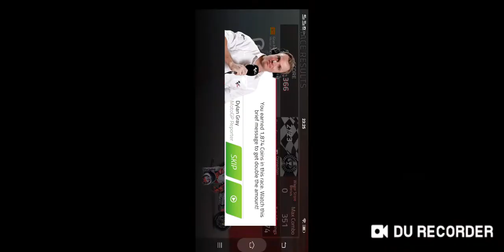MotoGp Championship Quest 2018 - Racing Game Play Android : Jorge Lorenzo 99 Ducati Corse Aragon